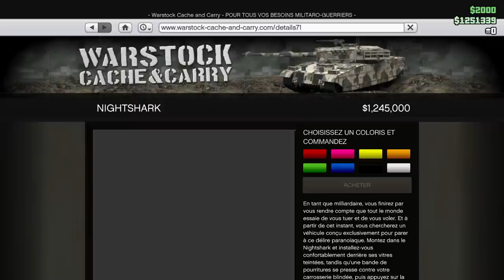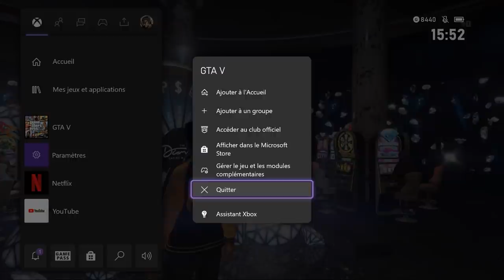COMMENT GAGNER LA VOITURE DU CASINO À TOUS LES COUPS SUR GTA 5 ONLINE 1.53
Aujourd'hui, je vous propose ma méthode qui va vous permettre de gagner la voiture du podium du casino à tous les coups sur GTA 5 Online. Cette semaine c'est la HVY Nightshark qui est la voiture que vous pourrez gagner au casino.

Rejoindre le crew (actuellement plein mais des places sont réservés si vous êtes abonnés premium sur la chaine).